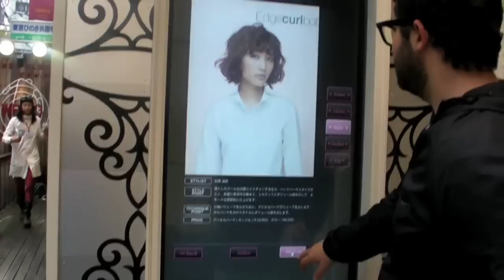Flashworx - Sandra was great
Introducing to you the 5th release on space walker rec :

- Sandra was great -

Welcome to the 3rd track on this Ep

Nothing to tell about the track, just listen & enjoy